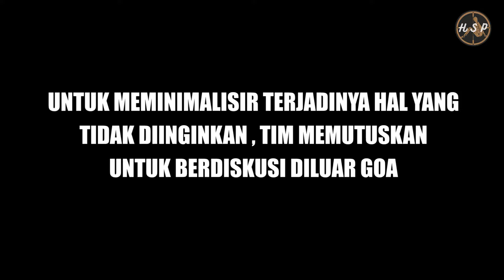PENEMUAN GOA ATLANTIS DI DESA KALONG LIUD BOGOR !!!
Kota Atlantis sering disebut-sebut sebagai kota misterius. Kota ini bahkan sering dimasukkan ke dalam film-film fiksi hingga animasi. Atlantis adalah kota yang kaya raya dan super indah. Di berbagai film, Atlantis digambarkan sebagai kota yang hilang untuk melindungi kekayaannya.

Melalui beberapa penelitian yang telah dilakukan dipercaya Atlantis terletak di Indonesia. Kali ini Tim Hunter Santuy beserta tim dari Dinas Cagar Budaya menemukan goa misterius yang belum pernah dimasukin oleh orang dikarenakan masyarakat setempat pernah merasakan hal-hal aneh dan melihat sosok harimau dan sosok hitam besar yg berkeliaran di sekitar goa tersebut. Gak hanya itu kita menemukan suatu penemuan yang cukup mencengangkan yang sepertinya masih ada kaitannya dengan peradaban atlantis yang hilang ini.